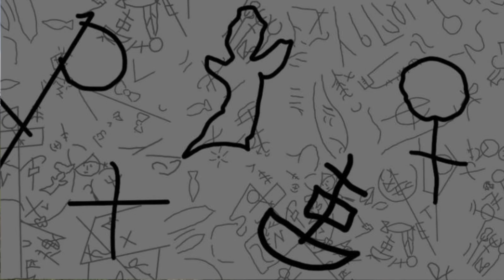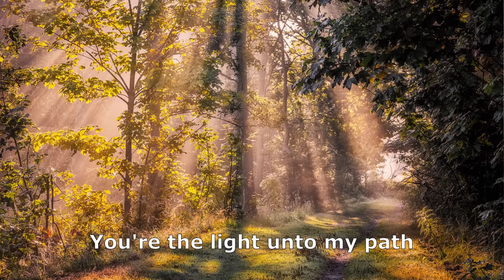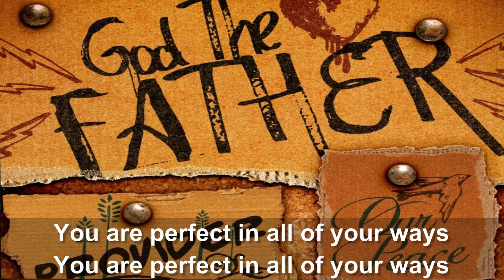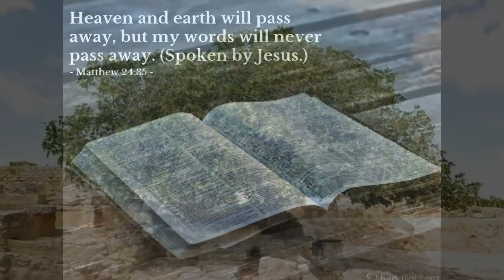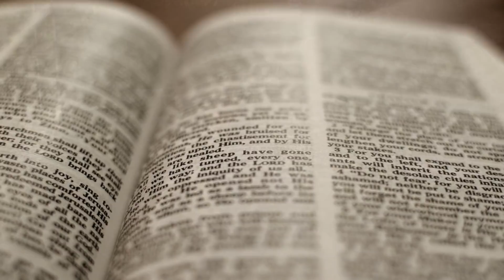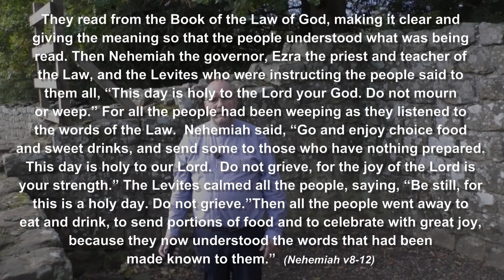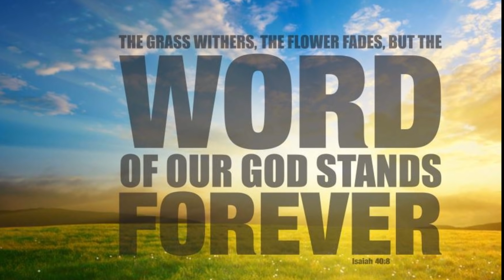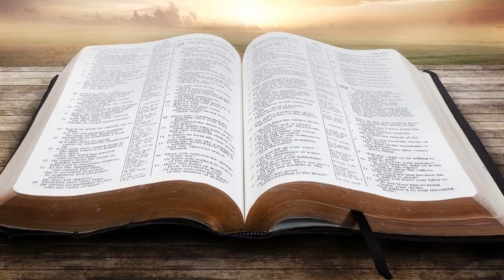Newcastle West Methodist Circuit - Worship for Sunday 25th October 2020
Worship from Newcastle West Methodist Circuit for Sunday 25th October 2020.  Led by Rev. Colin Barrick and partly filmed on location at Vindolanda, this week's theme for 'Bible Sunday' is "Your Word is a lamp to my feet, a light on my path" (Psalm 119).